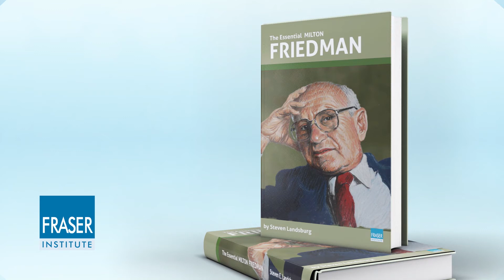Essential Milton Friedman: The Permanent Income Hypothesis and Policy Implications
Milton Friedman's Permanent Income Hypothesis—which explains the link between income and spending—has profound implications for fiscal stabilization policies and directly challenges the notion that governments can stimulate consumer demand in economic downturns. Watch this video to learn more.